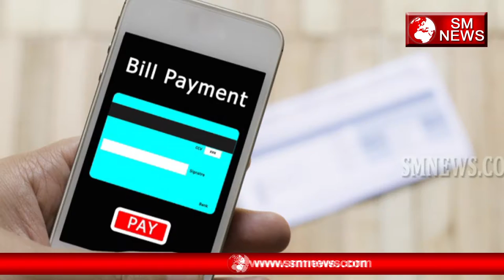अब दिल्ली में पानी हुआ महंगा-Ab Delhi me Pani hua Mehnga-SM News